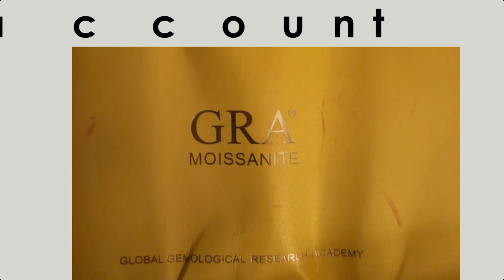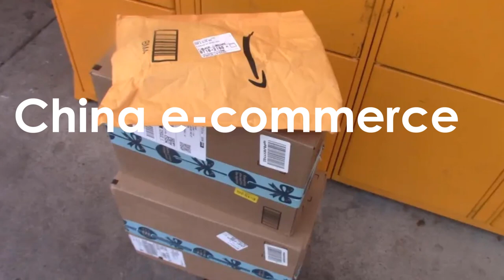GRA Moissanite Ring Scam Unordered Package explained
Many people have been received a ring from GRA Moissanite without order, Unordered Package contain a GRA Moissanite ring found in their mail box, and they didn't order any ring from GRA Moissanite before.
it's likely that their personal information have been used by others.